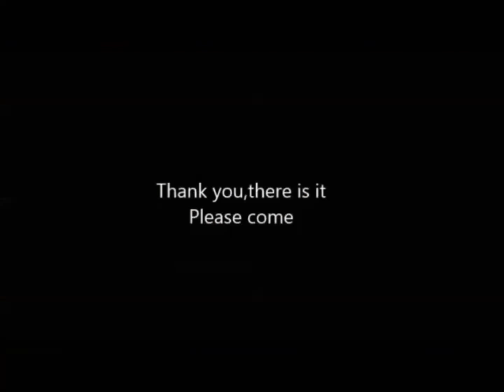Meta super super goteo part2 Colección